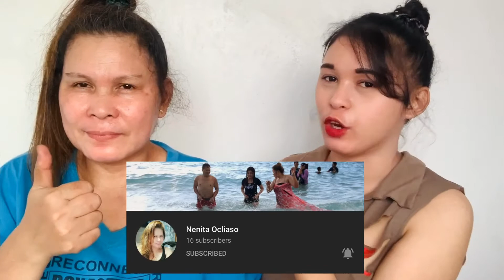MY MOM DOES MY MAKE UP LAUGHTRIP TO!! | Marjornet Gel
Til' to my Next Vlog Labyou